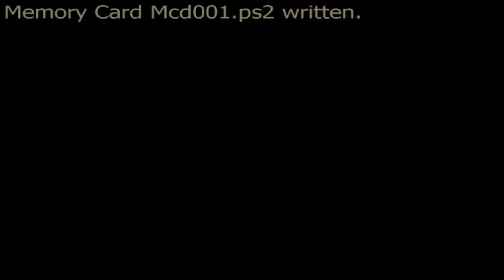Let's Play Haunting Ground (german) part 10 - Blümchen für die Möttchen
wir holen uns frische Blumen und werden von einer Wand gerufen